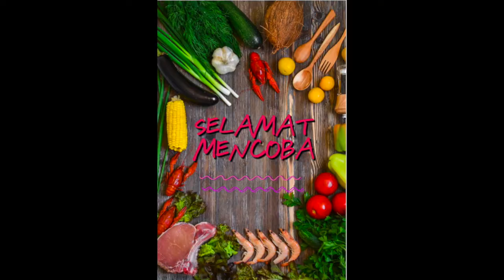RESEP SAYUR BENING BAYAM JAGUNG MANIS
HHHAAALOOOOWW SEEMUUAA. !
Di vidio kali ini akan mengulas resep membuat sayur bening bayam jagung manis...bahannya murah,mudah didapat dan sangat baik untuk kesehatan..

Bayam sangat baik untuk pertumbuhan tulang,penambah darah dan kesehatan otak,,,juga baik untuk yg sedang menjalani program diet atau eatcleaning...

Follow juga IG ig-nya :harmony_cookingz